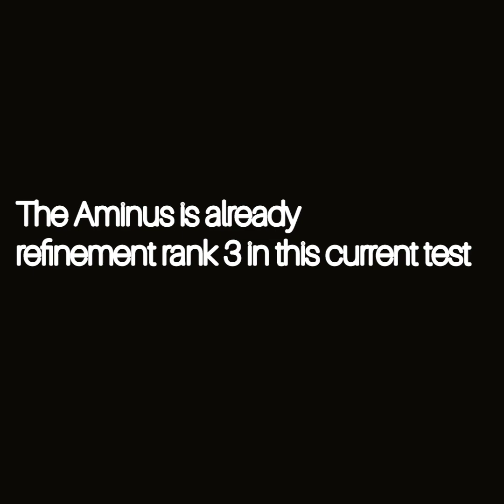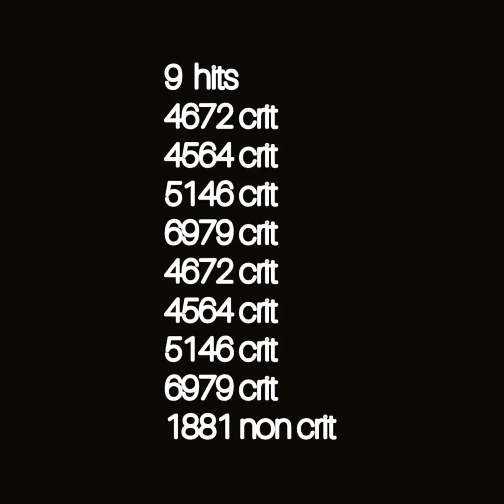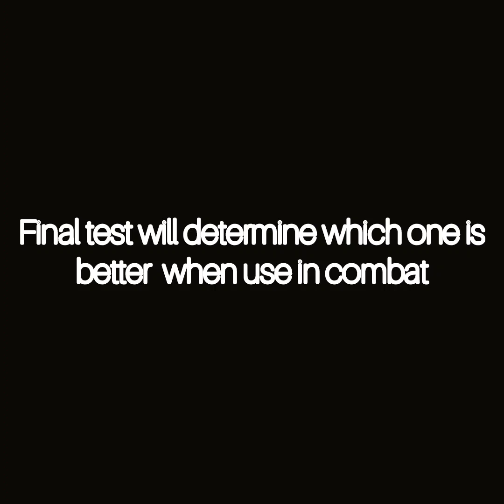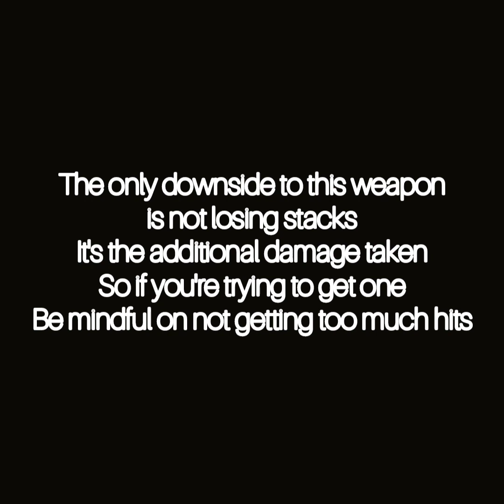Serpent Spine Vs Prototype Animus Rank 3(Genshin Impact)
Sol tried to make a video about this months ago but I stopped and then early this morning in the discussion group someone told me that weapon is trash and should not be in the BP

I've seen so many people all over the internet teling someone that this weapon is trap/bad/ not worth it.

So l finally made one hope it will let you decide whether you get it or not and Sorry for my bod English:

artifacts build is all 5s gladiator set with crit damage circlet.

Regarding about animus inconsistent DO it will still depends on your Crit rate, so if you already have High Crit rate(65% plus) then you should use animus.If you can still maintain 130% CD and not sacrificing over CR otherwise don't.

If you are using Serpent spine and still lacks CD I suggest Get a CD circlet. You need atleast 150% CD to get higher DO doing better DPS.